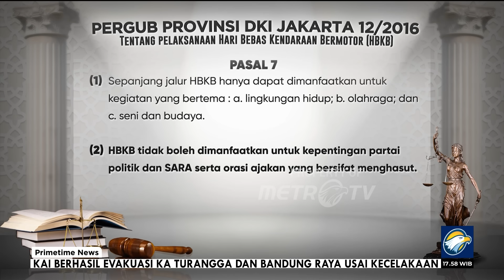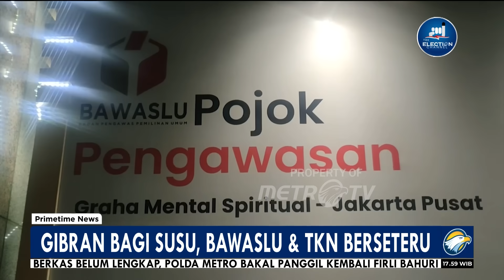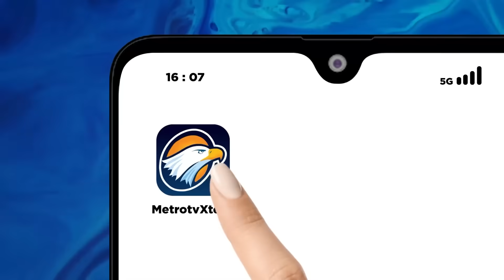Bawaslu Terancam Dilaporkan oleh Kubu Prabowo-Gibran ke DKPP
MetroTV, Antara Bawaslu dengan kubu Prabowo-Gibran tegang. Bawaslu telah menyimpulkan bahwa kegiatan Cawapres nomor urut dua, Gibran Rakabuming Raka yang membagikan susu di arena car free day disebut sebagai pelanggaran hukum lainnya.